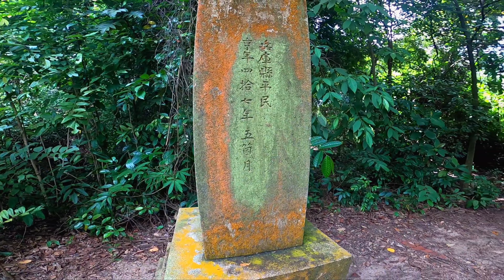KEPPEL HILL RESERVOIR , JAPANESE TOMB , BELL OF HAPPINESS Faber Peak | Hidden Gems in the Forest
PART 3 of Team Layas adventure at Seah Im to Mt.Faber Peak.
Nagsama sama nnman ang mga alien. Kami ang layas ng Singapore..

Search for Seah Im Bunker ( part 2) to Keppel Hill Reservoir  and Infamous japanese Tomb on top of the Hill.